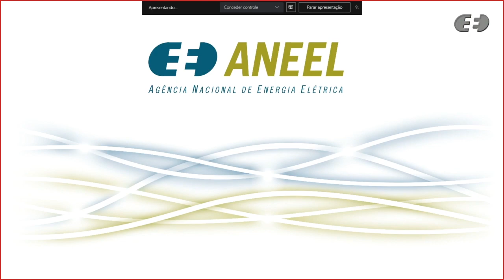3ª Reunião Pública Extraordinária ANEEL – 24/03/2020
A 3ª Reunião Pública Extraordinária da Diretoria da ANEEL em 2020 foi realizada no dia 24/03/2020. A pauta da reunião foi composta de 1 item. Leia mais A pauta e a ata da reunião podem ser conferidas no sítio da Agência, (ou no menu "A ANEEL" e, posteriormente, "Reuniões Públicas da Diretoria").